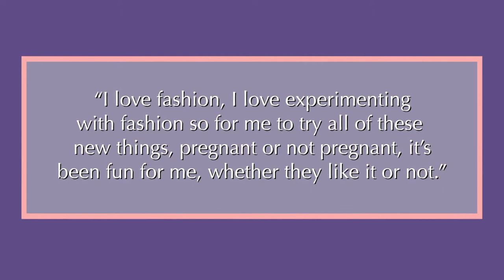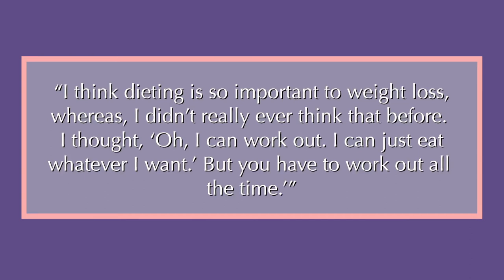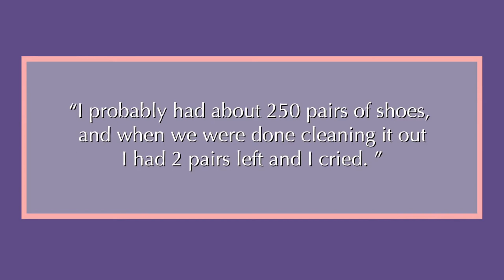KIM KARDASHIAN | Before and After Transformations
Welcome to : Top Stars

Big thanks to channel: Famous Entertainment For their wonderful content
Arguably the biggest name to come out of the Kardashian empire is Kim Kardashian, wife to Kanye West and mother to North West, Saint West and Chicago West, sister to Kourtney, Khloe, Kylie (Kylie Cosmetics), Kendall and Rob and daughter of Kris Jenner and the late Robert Kardashian, well known for being O.J Simpson's attorney in the trials.

Kim Kardashian recently caught some attention for the  like butter meme following the release of the Yeezy Boost 350 V2 sneakers.

Here's her Before and After Transformation, including possible plastic surgery